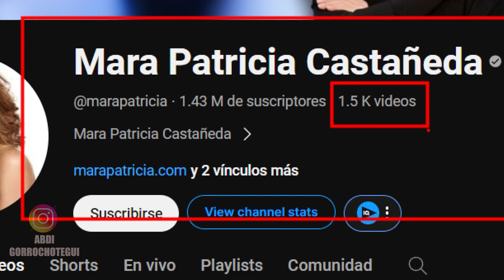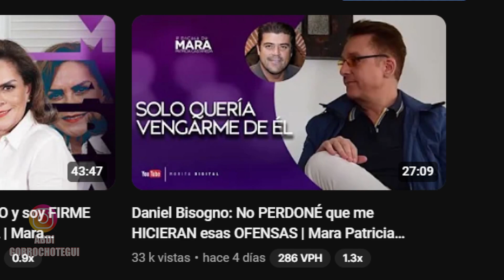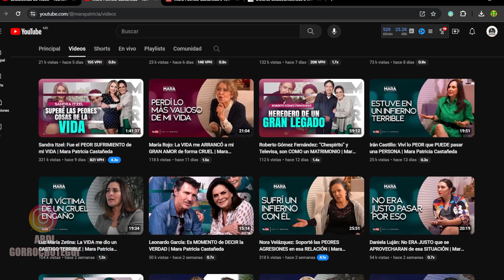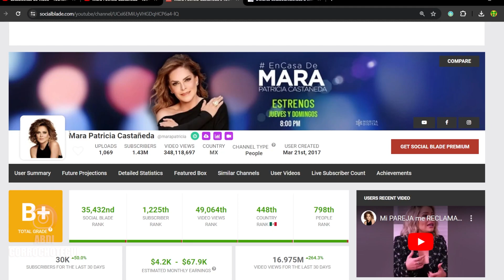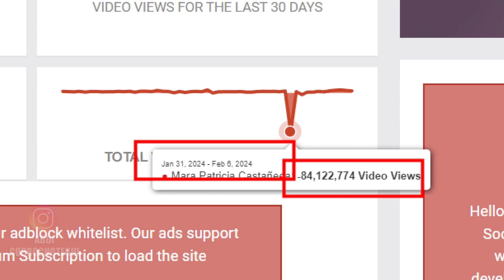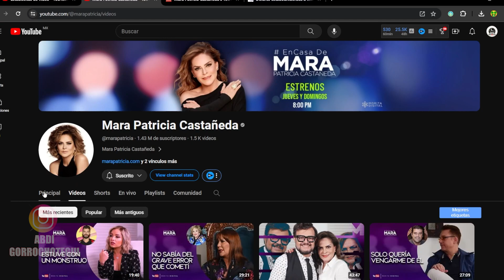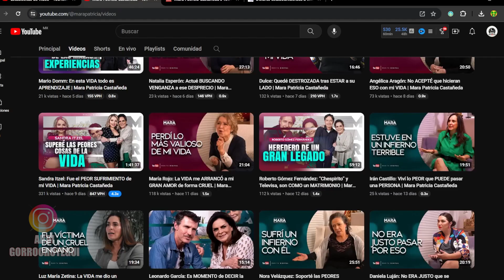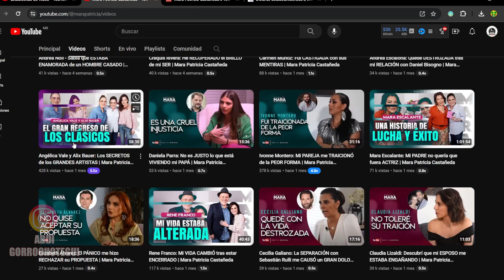🤑 MARA PATRICIA CASTAÑEDA CUANTO DINERO GANA EN YOUTUBE | cuanto GANA un CANAL de podcast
**¿Cuánto Ganamos Realmente en YouTube? Revelando los Secretos de los Ingresos de los YouTubers**

¡Hola a todos los amantes de YouTube! Hoy, en este video especial, nos adentraremos en el apasionante mundo de los ingresos de los YouTubers. ¿Alguna vez te has preguntado cuánto ganan realmente los creadores de contenido en esta plataforma? ¡Pues estás a punto de descubrirlo! 💰📺

**Introducción: Descifrando el Misterio de los Ingresos de YouTube**

Desde los vlogs diarios hasta las entrevistas exclusivas, YouTube ha sido una plataforma que ha permitido a personas de todo el mundo compartir su pasión y ser recompensadas por ello. Pero, ¿cómo funciona realmente el sistema de ingresos en YouTube? ¿Cuánto se paga por cada vista, por cada anuncio, por cada interacción? Hoy, vamos a responder a esas preguntas y más.

**Explorando el Caso de Mara Patricia Castañeda**

En este video, nos centraremos en la talentosa Mara Patricia Castañeda, conocida por sus entrevistas exclusivas y su estilo único de presentación. ¿Cuánto gana realmente Mara Patricia con sus entrevistas y contenido en YouTube? ¿Son sus ingresos suficientes para mantener su canal y su estilo de vida? ¡Vamos a desglosar los números y descubrirlo!

**Análisis Detallado de los Ingresos**

Nos sumergiremos en los datos para comprender exactamente cómo se generan los ingresos en YouTube. Desde los ingresos por publicidad hasta las oportunidades de patrocinio y las membresías de los seguidores, exploraremos cada fuente de ingresos y analizaremos su impacto en el bolsillo de Mara Patricia.

**Revelando los Secretos: Estrategias para Maximizar los Ingresos**

Además de revelar los números, también vamos a compartir algunas estrategias clave que Mara Patricia y otros YouTubers utilizan para maximizar sus ingresos en la plataforma. Desde la optimización de los títulos y las descripciones hasta la promoción cruzada y las asociaciones estratégicas, aprenderemos qué acciones pueden llevar a un aumento significativo en los ingresos.

**Conclusiones y Reflexiones Finales**

Una vez que hayamos explorado todos los datos y revelado los secretos detrás de los ingresos de Mara Patricia y otros YouTubers, concluiremos con algunas reflexiones finales. ¿Qué lecciones podemos aprender de este análisis? ¿Qué significa todo esto para el futuro de YouTube y los creadores de contenido? ¡Descúbrelo todo en este emocionante video!

¡Tu apoyo significa mucho para nosotros y nos ayuda a seguir creciendo y creando contenido de calidad!